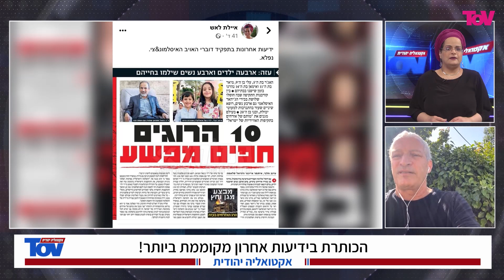מדוע לקח לישראל כל כך הרבה זמן להגיב לג'יהאד? - תא"ל הראל כנפו על האסטרטגיה של הממשלה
צילום: אטיה מוחמד / פלאש 90
"אקטואליה יהודית","הפחד הגדול הוא מהמשטרה"
"אקטואליה יהודית","ישראל מפרקת את הג'יהאד האיסלאמי"
"אקטואליה יהודית","ישראל נמצאת בלחימה. מעל 100 טילים על ישראל אחרי החיסולים"
"אקטואליה יהודית","המענה של הגיהאד האיסלאמי הגיע באיחור"
"אקטואליה יהודית","ראינו פגיעה גם באזרחים. לא הייתה כוונה לפגוע באזרחים"
"אקטואליה יהודית","אנחנו יותר מחודש חוטפים מהג'יהד האיסלאמי"
"אקטואליה יהודית","אנחנו יותר מחודש חוטפים מהג'יהאד האיסלאמי, התגובה הגיעה "
"אקטואליה יהודית","אנחנו יותר מחודש חוטפים מהג'יהאד האיסלאמי, התגובה הגיעה אחרי החגים"
"אקטואליה יהודית","תפסנו אותם ברגע המתאים, על מנת להרוג אותם"
"אקטואליה יהודית","תפסנו אותם ברגע המתאים, על מנת להרוג אותם. היה ניסיון לחיסול סטרילי, לא צלח"
"אקטואליה יהודית","המתנה לרגע המתאים לחיסול משולב של ראשי הג'יהאד"
"אקטואליה יהודית","המתנה לרגע המתאים לחיסול משולב של ראשי הג'יהאד, ברגע שהתאפשר המשימה בוצעה"
"אקטואליה יהודית","הכותרת בידיעות אחרון מקוממת ביותר"
"אקטואליה יהודית","הכותרת בידיעות אחרון מקוממת ביותר! הכותרת השיקרית משמשת את אוייבי ישראל"
"אקטואליה יהודית","חמאס לא מתערב "
"אקטואליה יהודית","חמאס לא מתערב - יושב על הגדר. מצפה שאחרים יעשו עבורו את העבודה "
"אקטואליה יהודית","חמאס עושה את שיקוליו הפנימיים"
"אקטואליה יהודית","צפי לירי מצפון? - הירי האחרון היה של חמאסניקים בלבנון עם טילים מטורקיה"
"אקטואליה יהודית","יש מערכה שלמה נגד ישראל סביבנו"
"אקטואליה יהודית","יש מערכה שלמה נגד ישראל מהאויבים סביבנו"